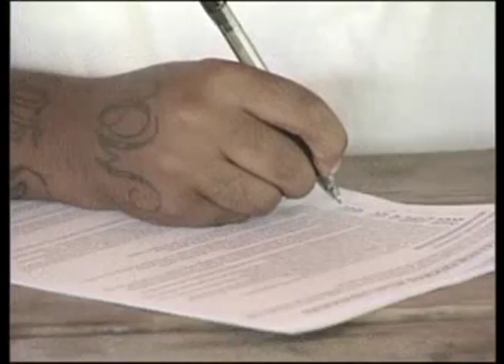News 090310 / Demanda encontra de lider educativo - Metanfetamina en Clay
Demanda será presentada encontra de lider de programa educativo - Cinco personas detenidas durante operativo de metanfetamina en Clay